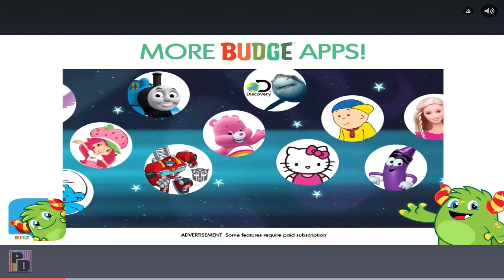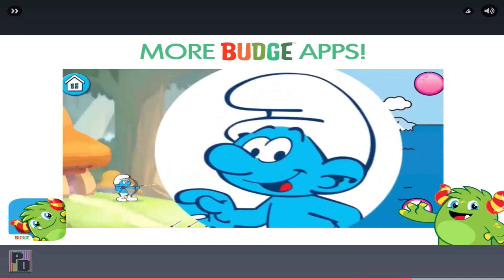HOT WHEELS - Diseña tu propia pista en Hot Wheels unlimited.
En hot wheels unlimited podrás crear tu propia pista de hot wheels con los saltos mas largos y las curvas mas rápidas dentro de todo las piezas de hot wheels disponibles. Disfruta de hot wheels y su variedad de coches y pistas en este juego de coches de carreras.